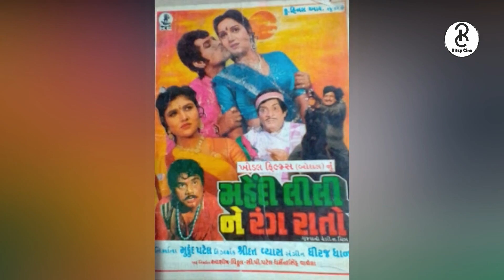ગુજરાતી અભિનેત્રી સ્નેહા વિષે પૂરી જાણકારી Biography Of Gujarati Actress Sneha